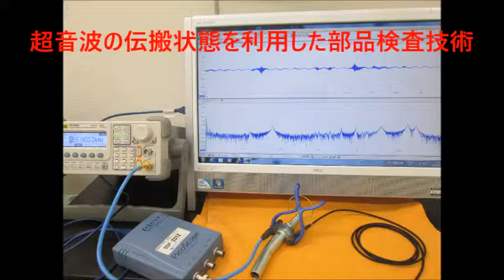超音波を利用した表面検査実験 Ultrasonic experiment